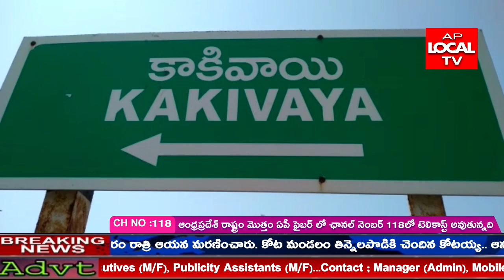చేజర్ల మండలం కాకివాయి గ్రామంలో కొనసాగుతున్న తెల్లరాయి వ్యాపారము